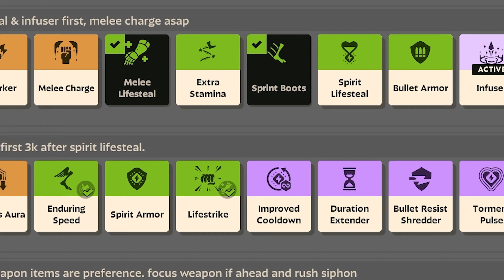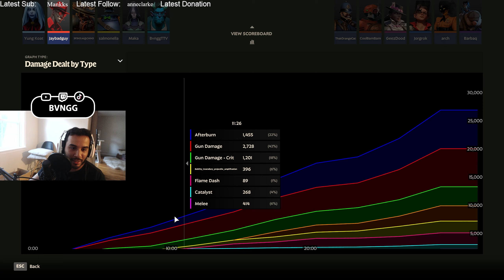I Played Deadlock Without Shooting